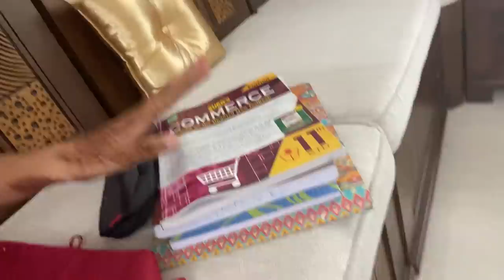SPEAKING KONGU TAMIL FOR 24 HOURS CHALLENGE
Since a lot of yall love the way my mom speaks in kongu Tamil and some of you guys requested a kongu tamil speaking challenge here I am back with an amazing Speaking in Kongu Tamil for 24hours Challenge 🤩
Ive tried my best in this challenge so please excuse me for the mistakes😅

And yeah this is my bday month so paathu ethaachu panuninga na nalla irukum 😂